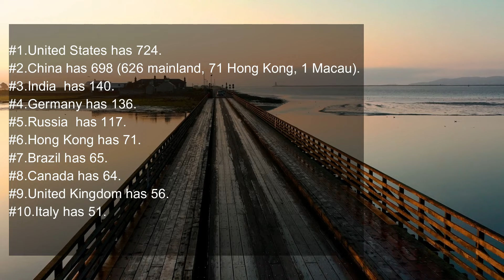Which Country Has the Most Billionaires in 2022 - Top 10 Richest Countries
There are more than 2700 billionaires globally. Over a quarter of the world’s billionaires live in the United States. Together, the ten countries with the most billionaires have 2159 billionaires, about 78.4% of the global total. Of these countries, Hong Kong has the most billionaires per million people, with 8.83.
Top 10 Countries with the Highest Number of Billionaires:
#1. United States has 724.
#2. China has 698 (626 mainland, 71 Hong Kong, 1 Macau).
#3. India  has 140.
#4. Germany has 136.
#5. Russia  has 117.
#6. Hong Kong has 71.
#7. Brazil has 65.
#8. Canada has 64.
#9. United Kingdom has 56.
#10. Italy has 51.

How many billionaires are there in the world?
According to Forbes’s 2021 list of billionaires, there were 2,755 billionaires worldwide in 2021